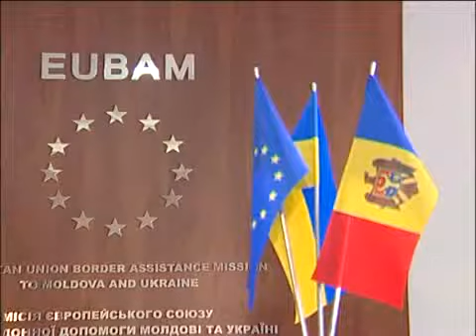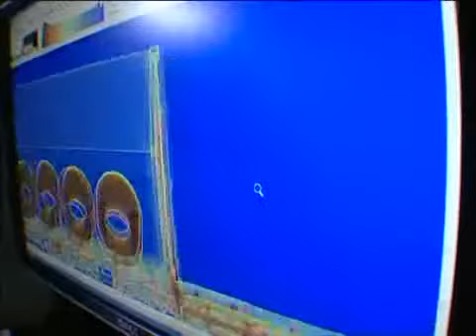EUBAM expands in Moldova